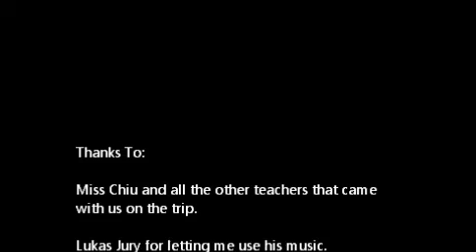My Trip to China 2012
My photo gallery from when I went to China in 2012.